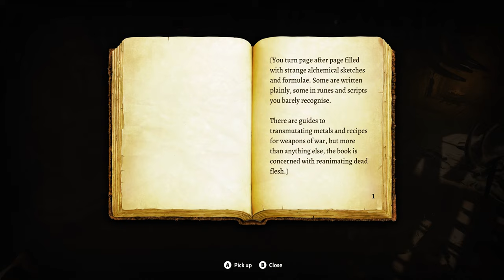Baldur's Gate 3: 30. Exploring under village